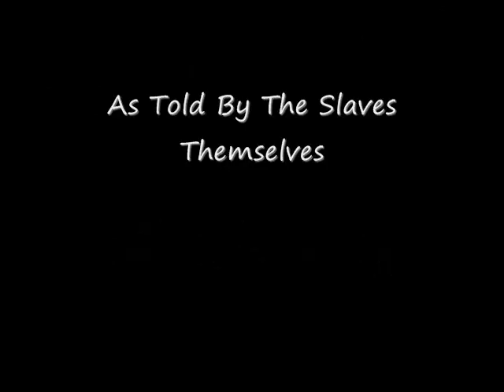Part 1 Hear Former Slaves Speak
Hear Former Slaves Express Their Feelings About Slavery.  Turn on Closed Caption If you have trouble understanding what the former slave is saying.

The almost seven hours of recorded interviews  took place between 1932 and 1975 in nine Southern states. Twenty-three interviewees, born between 1823 and the early 1860s, discuss how they felt about slavery, slaveholders, coercion of slaves, their families, and freedom. Several individuals sing songs, many of which were learned during the time of their enslavement. It is important to note that all of the interviewees spoke sixty or more years after the end of their enslavement, and it is their full lives that are reflected in these recordings. The individuals documented in this presentation have much to say about living as African Americans from the 1870s to the 1930s, and beyond.

All known recordings of former slaves in the American Folklife Center are included in this presentation. Some are being made publicly available for the first time and several others already available now include complete transcriptions. Unfortunately, not all the recordings are clearly audible. Although the original tapes and discs are generally in good physical condition, background noise and poorly positioned microphones make it extremely difficult to follow many of the interviews.

Link to site with names and ages of slaves who were still living at 100 and up years of age.